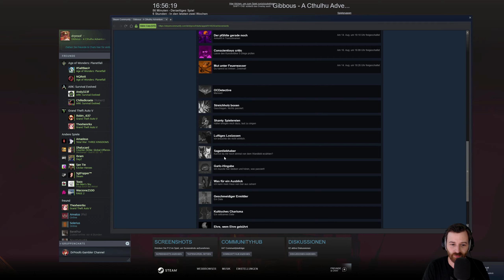Let's Play Gibbous - A Cthulhu Adventure - Kitte der Rätselmeister 👑 #011 [Deutsch/German][1440p]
💰 Kauf von Gibbous A Cthulhu Adventure für PC 💰

Cthulhu ist vielleicht noch nicht auferstanden, aber fürs Erste bringt das Universum eine zynische Katze zum Sprechen. Reise von Darkham nach Transsilvanien, spiele 3 Protagonisten und triff auf Kultisten, Voodoo und Cthulhu selbst. Ein lustiges, kosmisches Horrorabenteuer aus Transsilvanien.

Alle Videos 📹 von Gibbous A Cthulhu Adventure in der Playlist 📜 schauen!

Let's Play von Gibbous A Cthulhu Adventure mit Kommentaren von DrProof (2019)